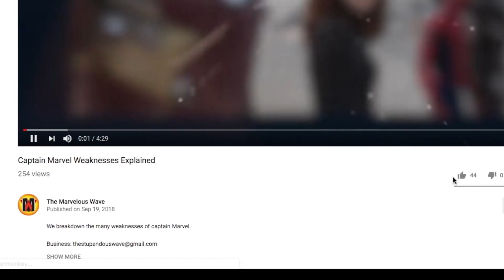How Palpatine REVIVED General Grievous After Revenge of The Sith - Star Wars Explained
How General Grievous actually came back after revenge of the Sith and how he was remade into a new weapon for the empire.

Composer: Whitesand (Martynas Lau)
Year: 2017